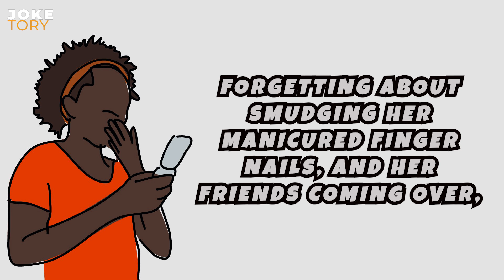But I’m with Priscilla right now so which Priscilla are.. (Joke Of The Day) | Funny Short Jokes 2023